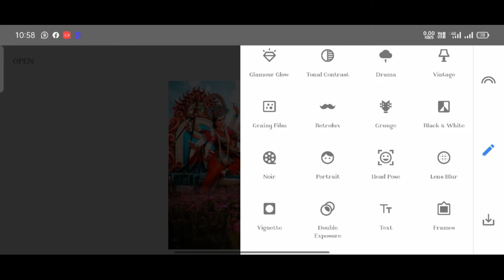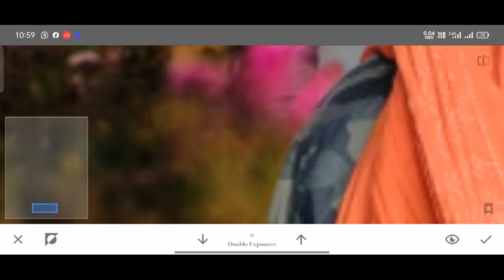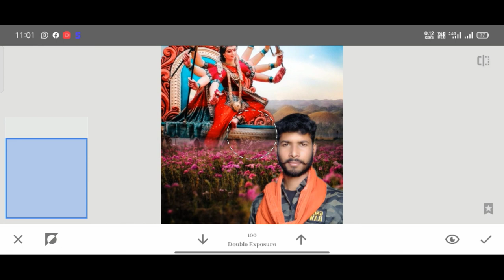navratri🙏 special photo editing🤔 Snapseed concept/Snapseed editing new style video 2022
snapseed short keys
snapseed short video
snapseed short editing
video
short
vikash editing
Navratri special puja photo editing
Navratri special photo editing
Snapseed Navratri special editing
how to Snapseed photo editing
how to Snapseed Navratri special puja
How to Navratri photo editing
new Navratri editing
video viral editing